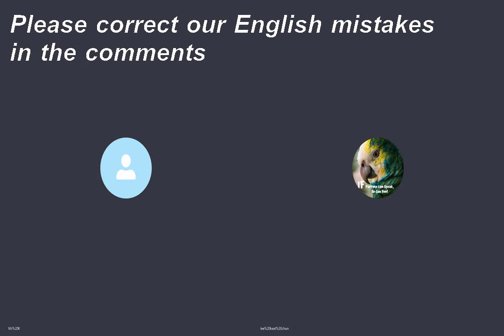How to live longer?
02/11/2021 - Old day topic